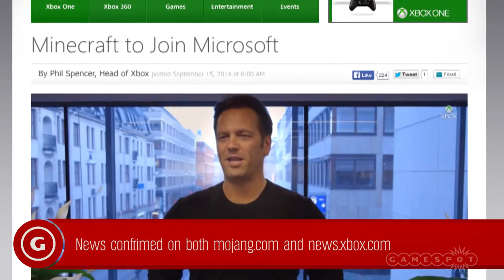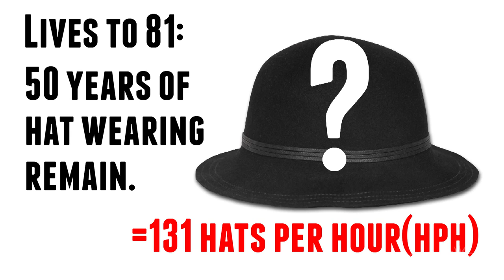Microsoft Buys Minecraft for $2.5 Billion - GS News Update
Microsoft have snapped up Minecraft creator Mojang for a cool $2.5 Billion. Find out all the details in this GS News Update!